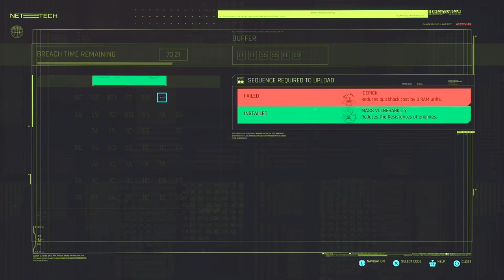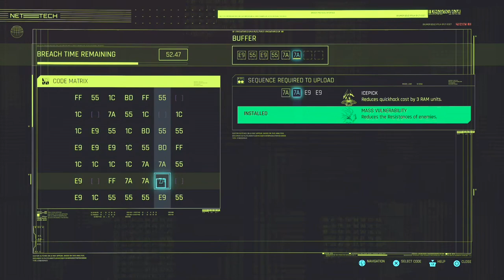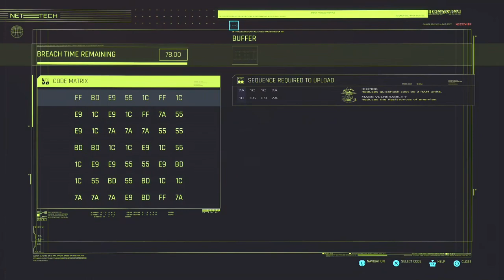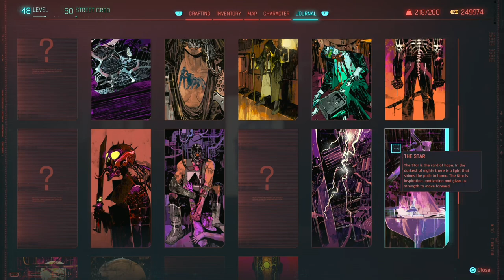Cyberpunk 2077 - Part 21: Better look elsewhere if you're easily offended, Choom.